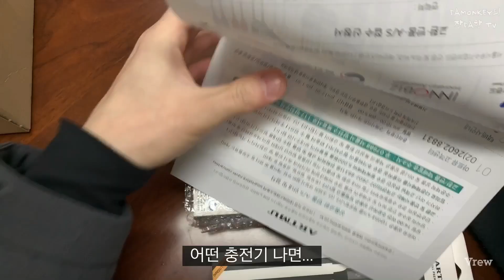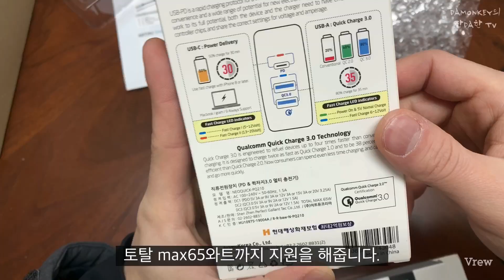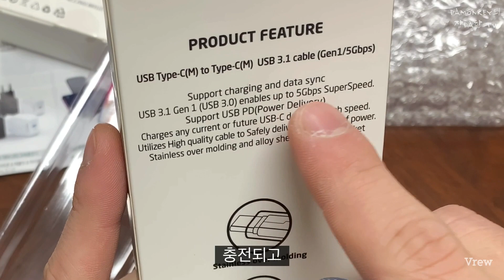맥북 프로, 아이패드, 아이폰 충전을 한번에!! 아트뮤 PQ210 개봉기!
맥북프로 13인치를 중고로 구입했는데, 충전기는 잃어버리셨다네요...
그래서 구입한 충전기입니다^^
바이퍼럭스의 재품을 구입하려 했는데, 배송이 늦어져 그냥 아트뮤 제품으로~

(위 링크에서 구매 시 저에게 소정의 커미션이 들어옵니다^^ 네이버 최저가랑 비교 잘해보시고 구매하세요~)